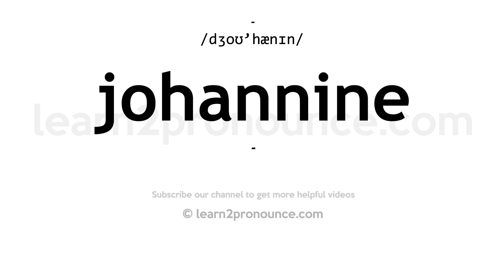How to pronounce Johannine | English pronunciation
Learn how to pronounce Johannine in English
JOHANNINE
Pronunciation of Johannine: /dʒoʊ'hænɪn/